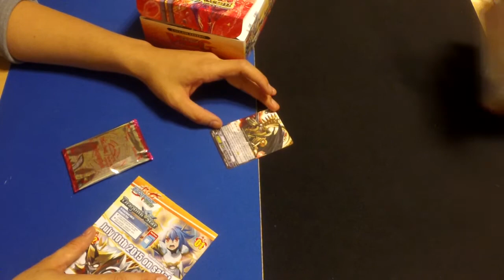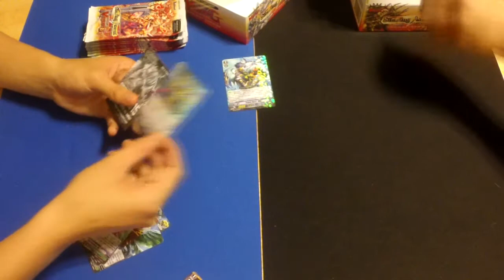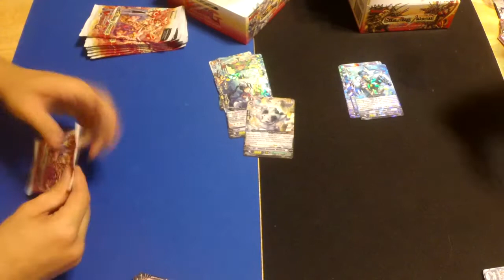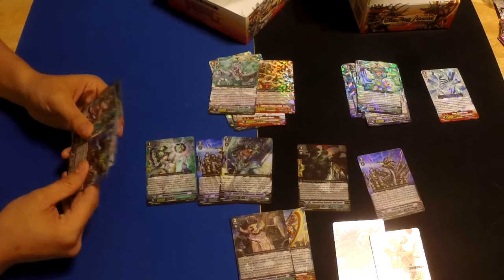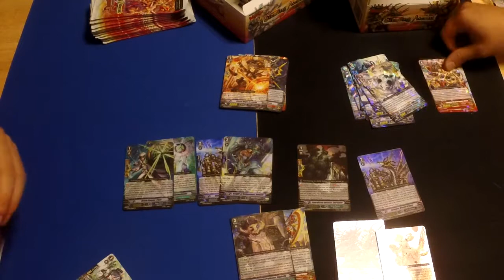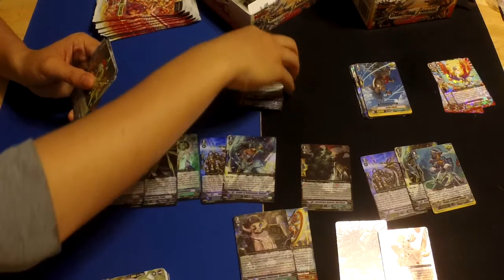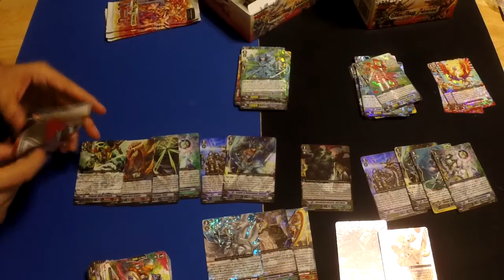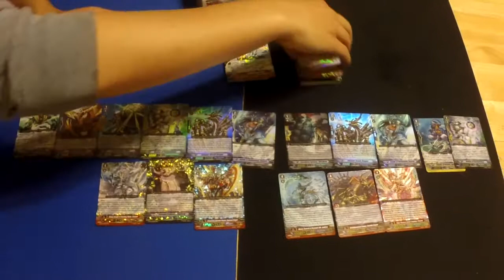Cardfight!! Vanguard - G-BT02 Unboxing!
What's up, Cardfighters! Vanguard Central here bringing you all an unboxing of two booster boxes from G-BT02: Soaring Ascent! Did we pull the Lambrose? Also known as the rib roast? Check to see if we got dinner!